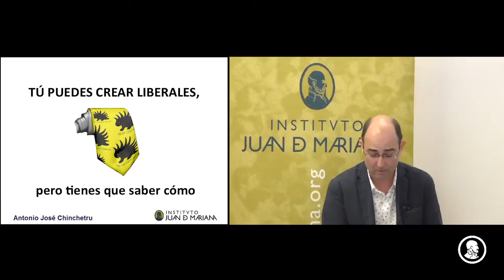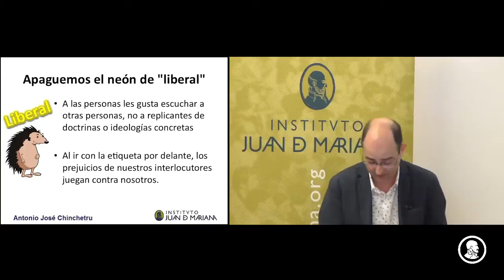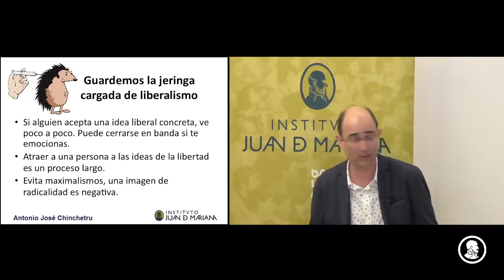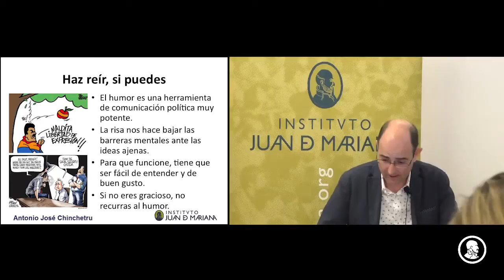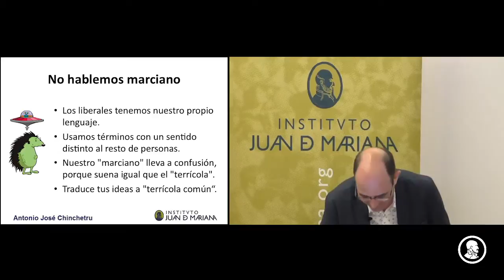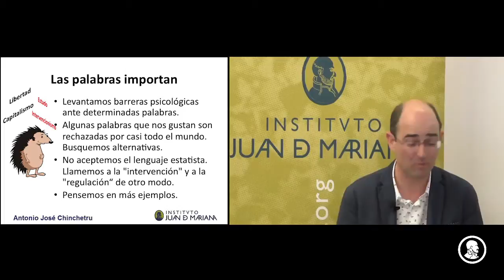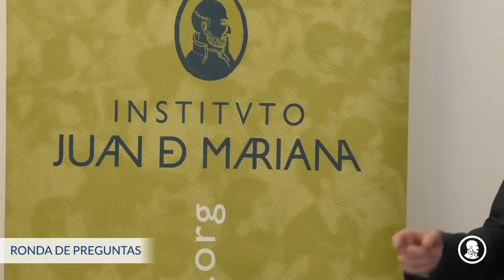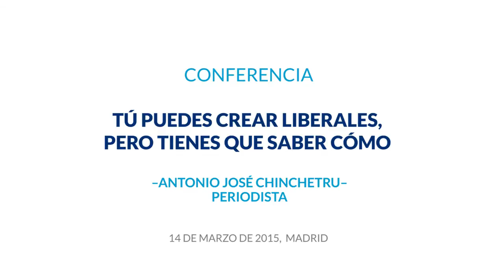Antonio José Chinchetru - Tú puedes crear liberales, pero tienes que saber cómo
Antonio José Chinchetru repasa los errores más comunes entre los liberales a la hora de difundir sus ideas y ofrecerá claves para comunicar con posibilidades de éxito los principios de la libertad. 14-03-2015.